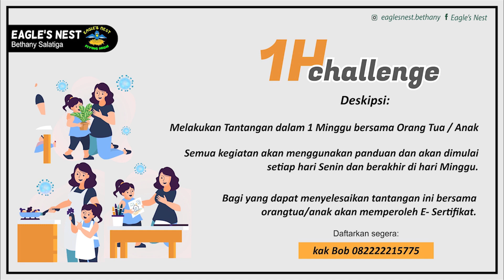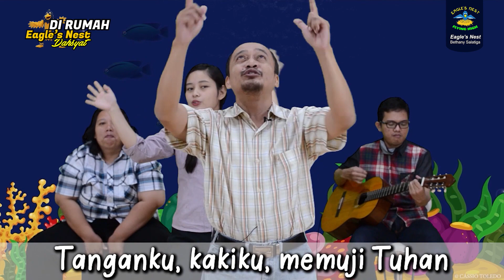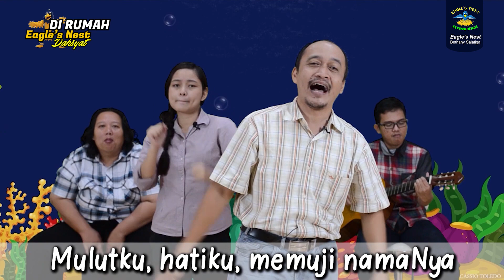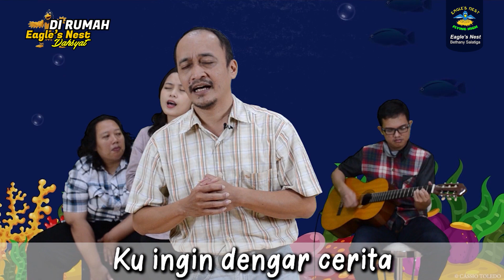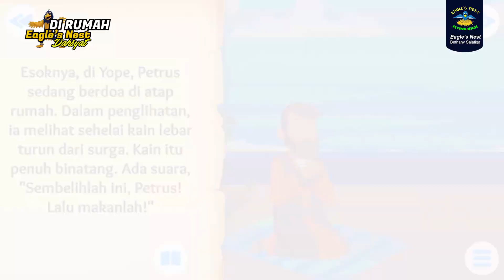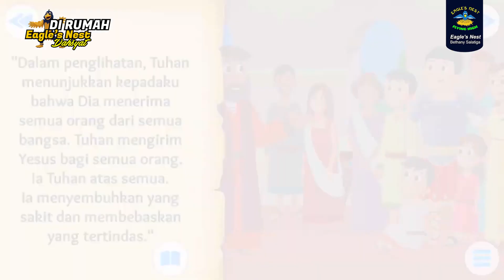Ibadah Anak Eagle's Nest Minggu, 28 Juni 2020-Tuhan menyelamatkan keluarga Kornelius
Shalom adik-adik. Firman kali ini terambil dari: Kisah para Rasul 10 : 1-48 dalam tema “Tuhan menyelamatkan keluarga Kornelius”.

Mari, kita sama-sama beribadah kepada Tuhan.